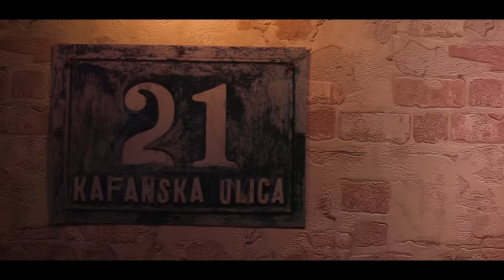Mirko Plavsic - Nadam ti se - (Official Cover 2022)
Original Version:
Ćana - Nadam ti se

Muzika: Novica Urošević
Tekst: Novica Urošević
Aranžman: Novica Urošević

Obrada covera: Marko Gluhaković

Izvršni producent: Živan Bačić

Video: Valentino Production

YouTube & Digital distribution:
EMDC Network